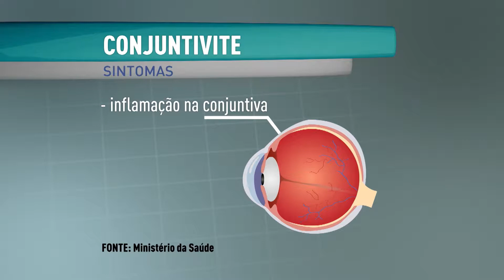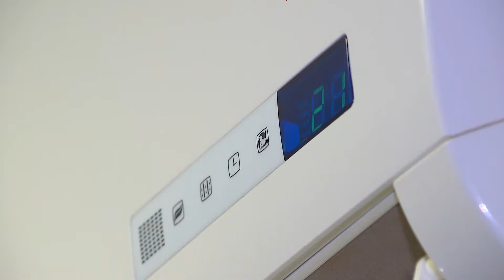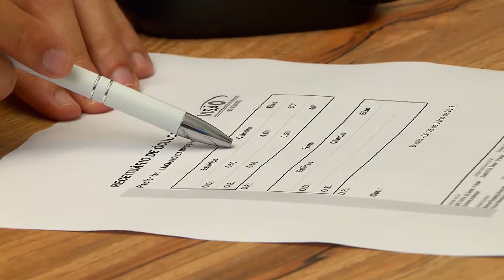Saúde e Segurança no Trabalho: cuidados com a conjuntivite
No quadro Saúde e Segurança no Trabalho vamos falar sobre a conjuntivite: uma doença comum e que é altamente transmissível, principalmente para quem trabalha em locais fechados.